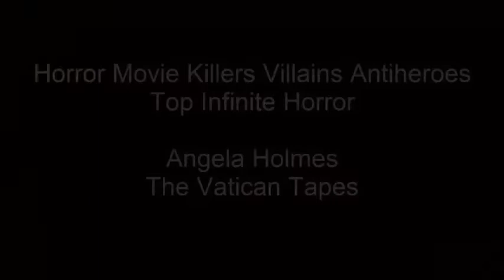21.Angela Holmes (Top Horror Movie Killers Villains Antiheroes)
It all started with a small injury until she became the same daughter of the king of hell, Angela Holmes is in 21st place.
21.Angela Holmes
20.Donald Lawson
19.Baby Firefly
18. Ghostface
17.Damien Thorn
16.Alyce
15.Mike Santino
14.Antonio Frau
13 Thomas Reddman
12.Otis B. Driftwood
11.Maria Rossi
10.Regan Teresa MacNeil
9.Tamara Riley
8. Manuel Dyer
7.Dr. Herbert West
6.José Luis Calva Zepeda
5.Mary Mason
4.Dr. Oliver Thredson
3.Patrick Bateman
2.Hannibal Lecter
1.Leatherface
0.Michael Myers
-1.Jason Voorhees
Freddy Krueger